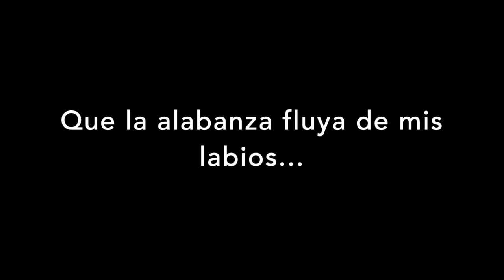Salmo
Hace un año vivimos uno de los momentos más dolorosos: la pérdida de nuestro bebé. No alcanzó a medir más de un milímetro, pero nos cambió para siempre.

En medio del dolor, una pastora amiga nos dio un consejo: "Escríbanle su propio salmo a Dios, con su queja y alabanza". Al principio no hubo palabras, solo llanto y murmullos, pero un día fluyó la canción...

¡Este es nuestro Salmo!

Gracias, Dios, porque siempre conviertes nuestro llanto en canción. Y por permitirnos ser papás por un mes.
Gracias, amigos, por recorrer este camino con nosotros.

Hugo & Luz ❤️

Producción: Jeffer Escobar y Sergio Cárdenas (Jeffer Keys)
Grabación de voces y piano: @Mikkel Ruvs
Arreglos: Jeffer Escobar y Mikkel Ruvs
Sintetizadores: Jeffer Escobar
Guitarras: Sergio Cárdenas
Grabación de video: Érika Pérez

Oye, Señor, mi oración
Escucha hoy mi clamor
En el dolor y aflicción
Te quiero ver

Sin entender lo que fue
Me postro ante tus pies
Y confiaré en tu bondad
Te adoraré

Adórale
Adórale
Adórale
Oh, alma mía, adórale

Se despierta alabanza en mis labios
Se despierta alabanza en mi corazón
Alma mía, alaba a tu Dios

Alábale
Alábale
Alábale
Oh, alma mía, alábale

Si quieren saber lo que Dios nos enseñó al ser papás por un mes, lean nuestro blog